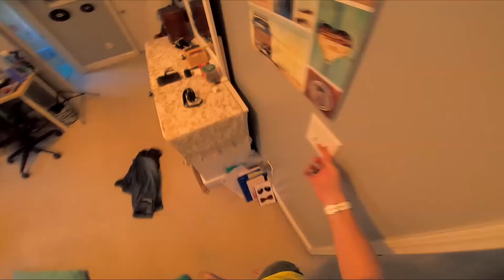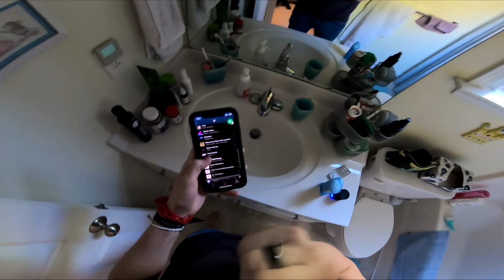POV Day in the Life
Thank you to my patrons:
John Connor
L22
Zachary Johnson
Guy Van Natta
John Moor
Kai Oliver Böhnke
Dave Hoffman